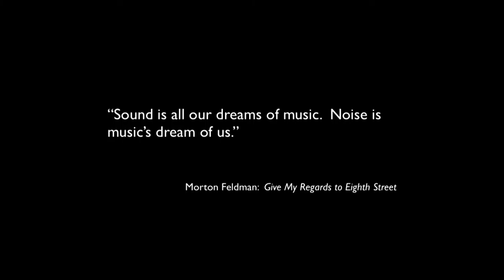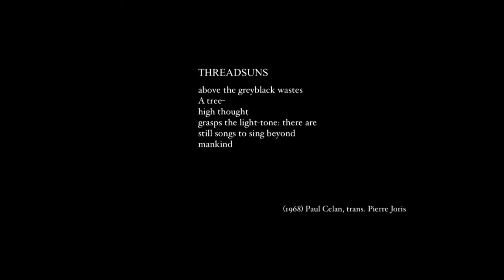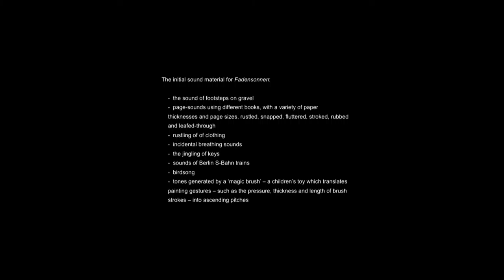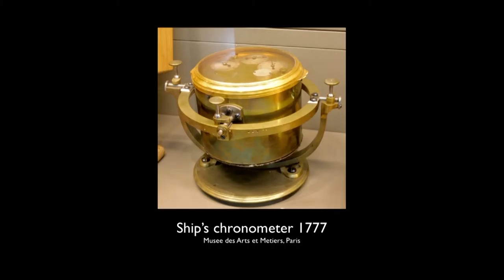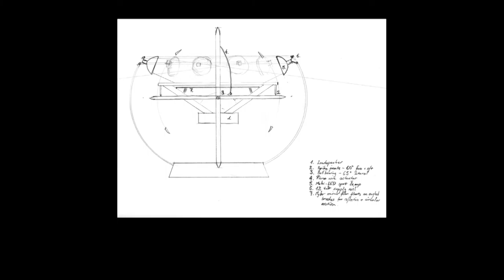Prix Forum III – Digital Musics & Sound Art (2015): Douglas Henderson (US)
At the Prix Ars Electronica Forums, 2015 honorees will talk about their works, motifs and motivations.
Douglas Henderson (US) (UNDER WAY, Award of Distinction)